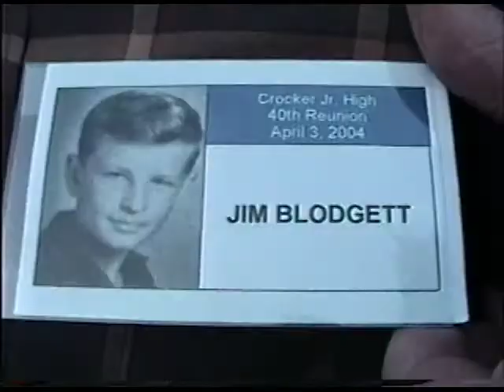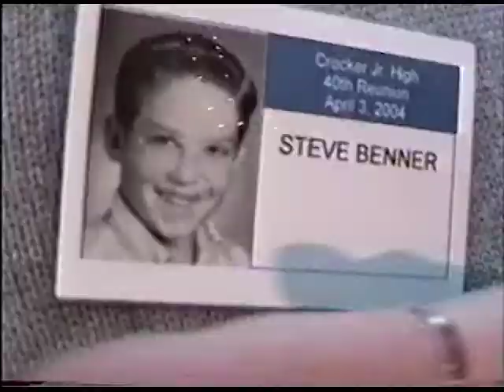Crocker Reunion TEASER!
A quick recap of the 2004 Crocker '64 reunion!
Judy Bassolo did the camera work, Gregg Kubera did the editing...
There's a DVD of the WHOLE SHEBANG floating around...PM me (GKubera/Square Roots) via FaceBook if ya can't live without it!